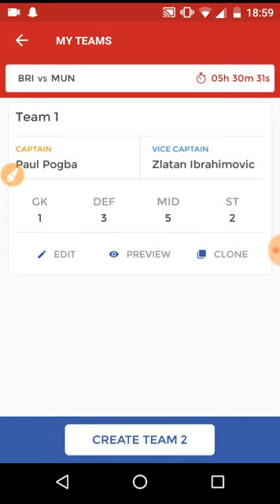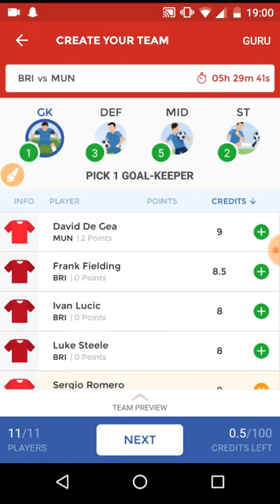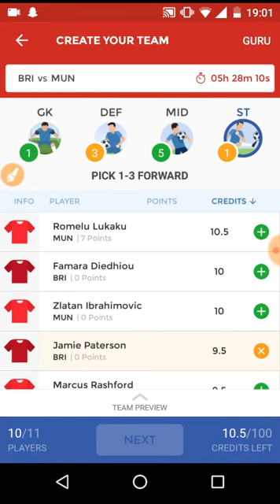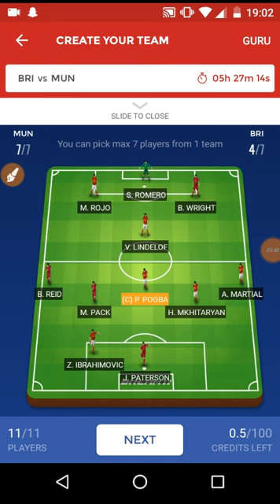BRI vs MUN dream 11 TEAM